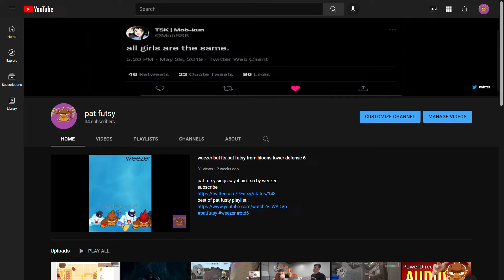How To Subscribe To Yourself YouTube Exploit